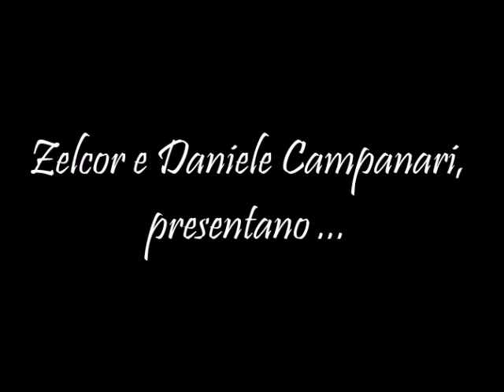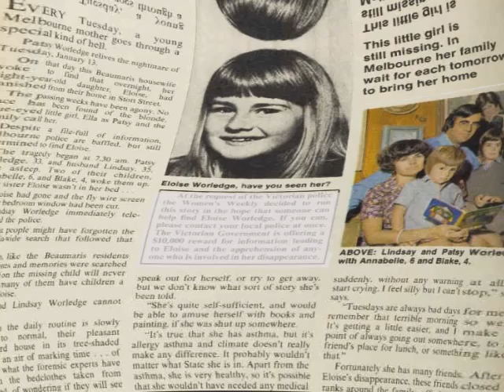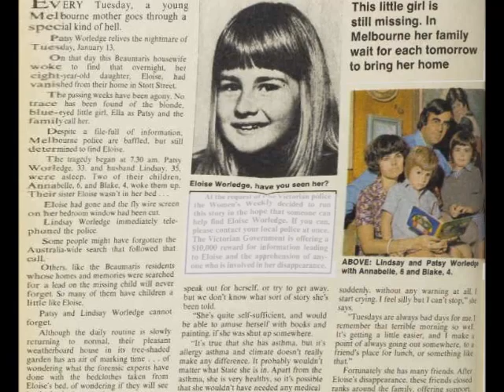Il Rapimento di Eloise Worledge feat DANIELE CAMPANARI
Storia - Zelcor

Montaggio - Zelcor

Musica - CO.AG Music